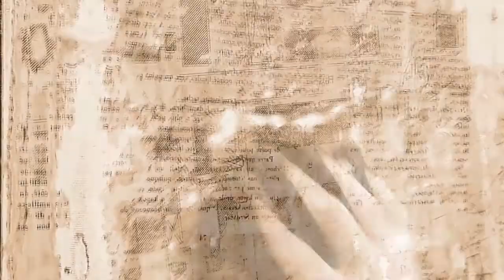Process video : how I prepare a canvas with layers of book pages and “blueprint” paper.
Process video showing how I prepare a canvas (in this case*) with successive layers of old book pages and “blueprint” paper. I paste the paper down with PVA (polyvinyl acetate, a.k.a. “white glue”, cut with 50% water) and then sand them down to reveal a randomized motif of superimposed text and geometric lines. The letters and numerals are usually reversed, as in the process, the paper is eroded leaving only the pigment adhered to the underlying surface. For this reason you have to set the diazo whiteprint face down or you’ll lose all of the linework along with the drifting cellulose dust.
 *I also prepare heavy duty drawing paper in this manner.

 Enjoy the ASMR audio as you view the clip.